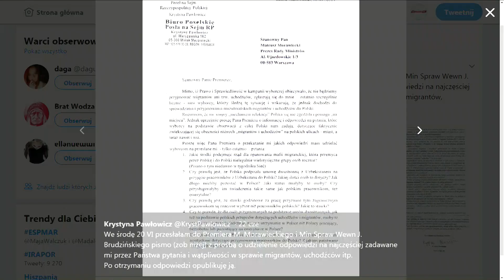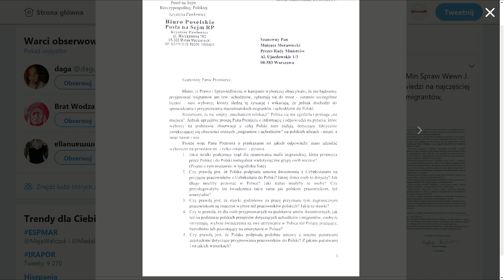Krystyna Pawłowicz o wątpliwościach w sprawie migrantów i swoim liście do premiera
- Organy unijne wystawiają żądania suwerennemu państwu. Sprawy terytorium i obywatelstwa i decydowania o tym, kto przebywa na terytorium danego państwa, należą do wyłącznej kompetencji państwa członkowskiego. Nigdzie w traktatach nie przyznają tej kompetencji organom unijnym. Podobnie jak sprawy wymiaru sprawiedliwości. Węgrzy dają sobie z tym radę - powiedziała na naszej antenie Krystyna Pawłowicz, odnosząc się do wątpliwości w sprawie migrantów i swojego listu do premiera.